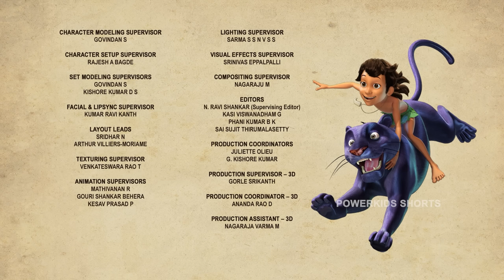सोया हुआ जंगल | The Jungle Book | मोगली | @PowerKidstv ​ SEASON 3